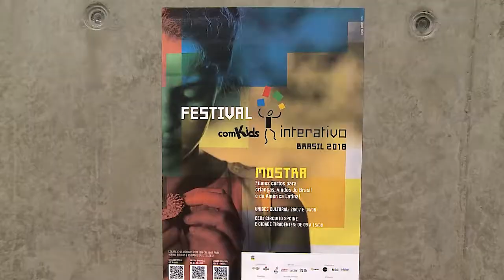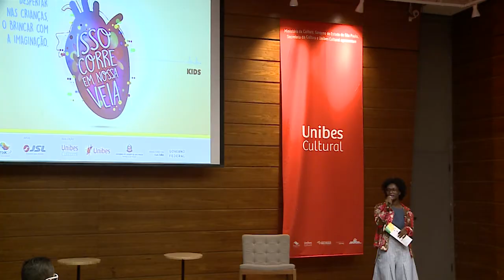Festival comKids Interativo 2018 | POP UP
Pop Up edição especial comKids interativo 2018!

Se liga!
Guia de Canais:
122 - NET
161 - Sky
122 - Claro TV
255 - Vivo TV / Vivo Fibra 130
143 - OiTV
86 - GVT